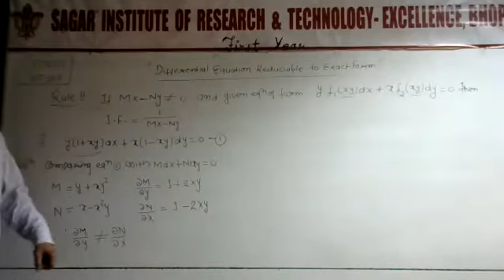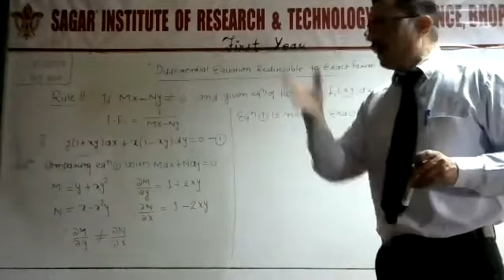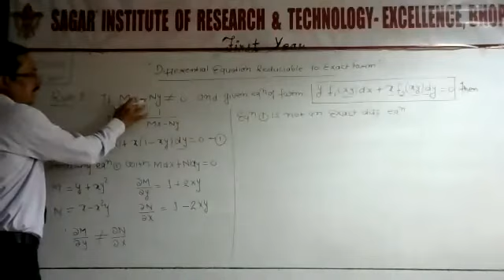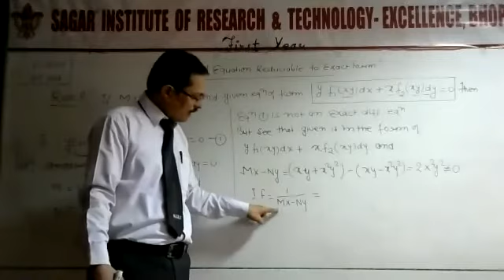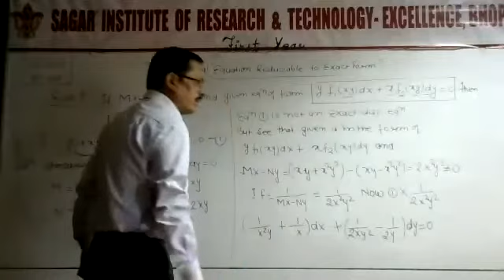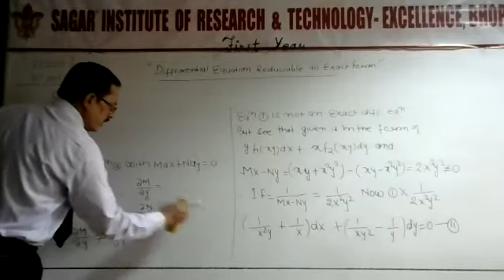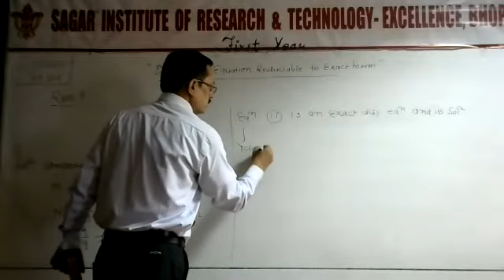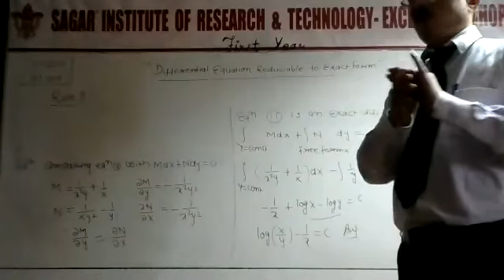DIFFERENTIAL EQUATION REDUCIBLE TO EXACT FORM II | BY PROF. PARESH RAKHE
SIRTE BHOPAL